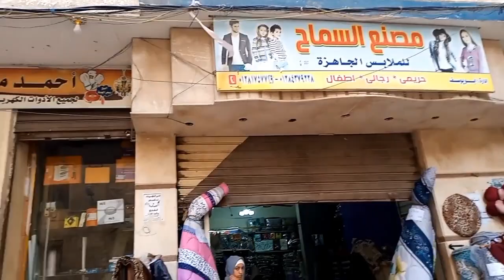بسعر المصنع كفرات مراتب ستاير جاهزه ب45ج كفرات كراسي السفره القطيفه الليكرا مفاجآت المتابعين 💃